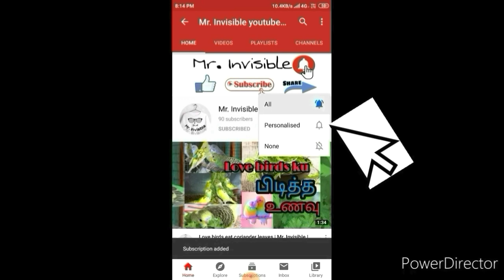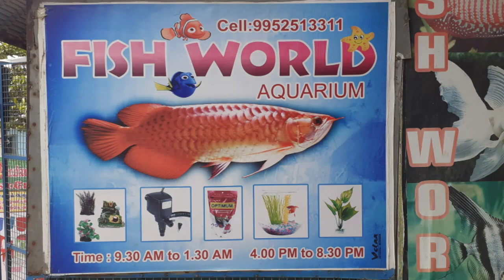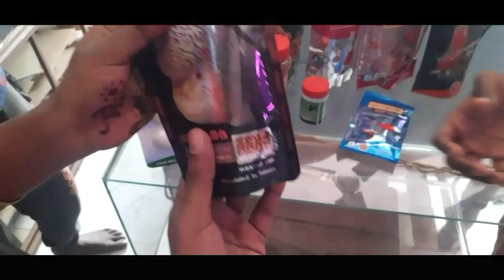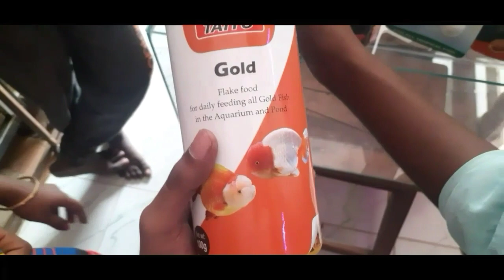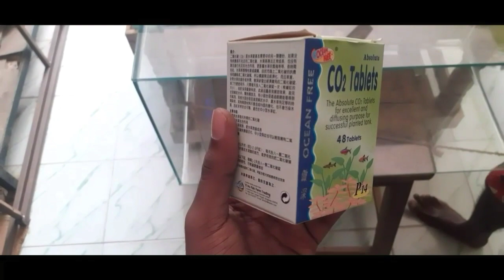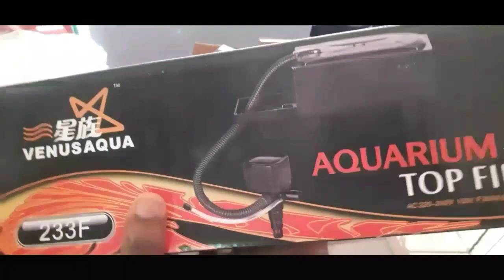aquarium fish aquascape fishtank aquariumhobby aquascaping freshwateraquarium plantedtank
❤️💙❤️FISH WORLD ❤️💙❤️
❤️Shop owner number - 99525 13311
❤️Location -  Manjakuppam Cuddalore